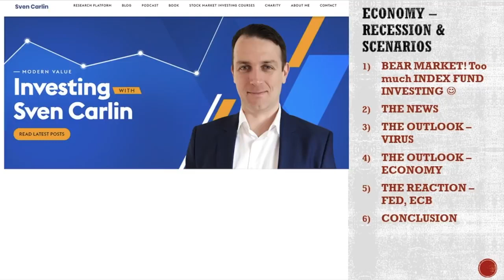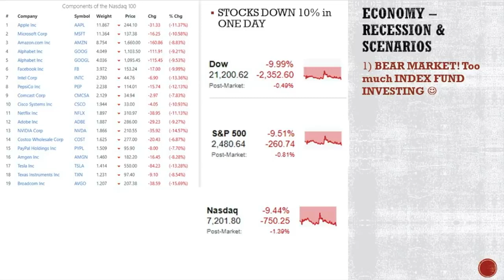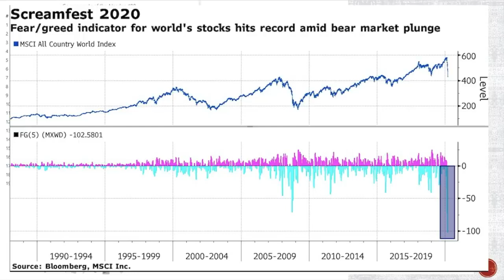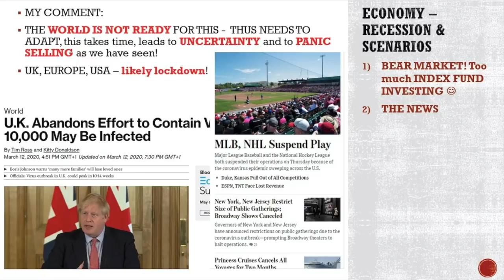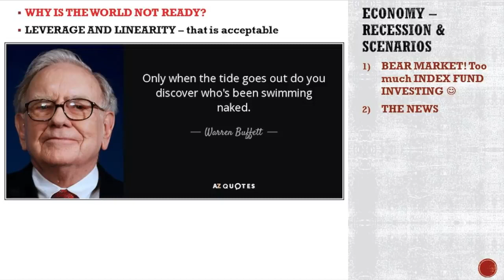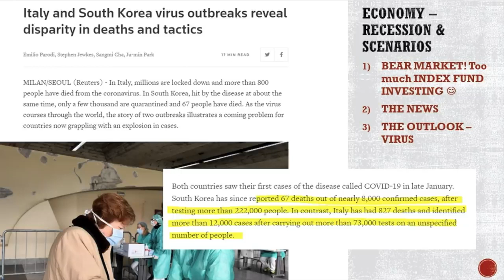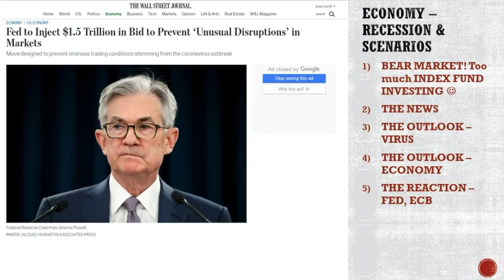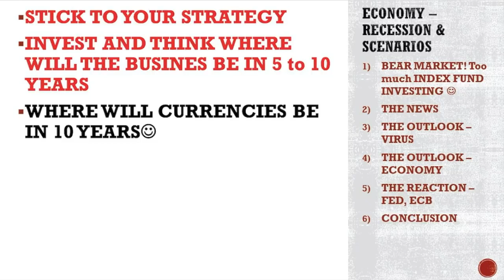Coronavirus Stock Market & Economy Impact Market Commentary & NEWS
In today's stock market new all about yesterday's market crash and today's market recovery. The stock market is volatile which is normal for uncertain times. Expect more stock market volatility. On the economy, it will get hit, a recession is certain but central banks are reacting fast by pumping money into the system. Stock market news, panic selling, forced margin selling are all issues but you have to keep your head cool and think long-term.